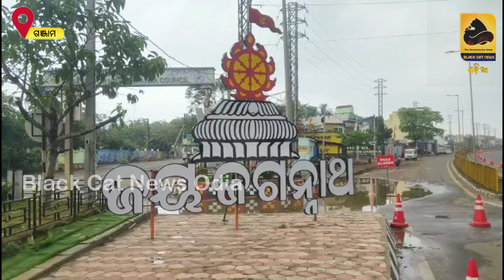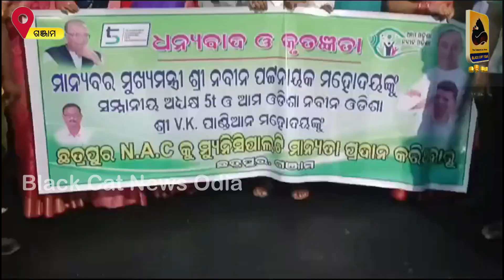ଗଞ୍ଜାମ ଜିଲ୍ଲା ଛତ୍ରପୁର ଏନଏସିକୁ ମ୍ୟୁନିସିପାଲଟି ଘୋଷଣା !